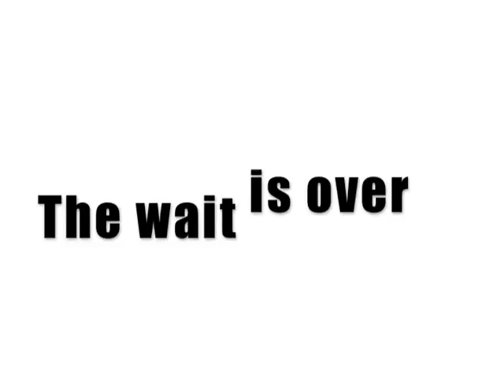Rosie;;The Wait Is Over[[200+subs]]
OMG!! 200+ subs thankyou soooooo much guyssss it means alot, i love reading all your lovely comments soo keep them coming :D
sorry the video is shit, i tried to jump today and took ages putting up tonnes of jumps to make a nice course and then it started snowing really bad as soon as we started and it wasn't fair on rosie :( and my mother thought she recorded some jumps but she recorded the floor, which isn't very interesting :( mother is a bit special when it comes to technology haha! bless her, so hopefully try again in the week, fingers crossed :)
so yeah sorry about the crappness again i really don't have any new clips :(

oh yeah the bit at the end :) we brought rosie some posh new rubber matting and she was a bit scared of it to begin with and just snorted at it for ages haha, the horse is a bit special too lols, she likes it now though ;)

NO CRIT, it will be deleted :)
keep subbing :) and HAPPY CHRISTMAS!!
xxxxxxxxxxxxxx

I DO NOT CLAIM COPYRIGHT OF THE SONGS USED IN THIS VIDEO!!